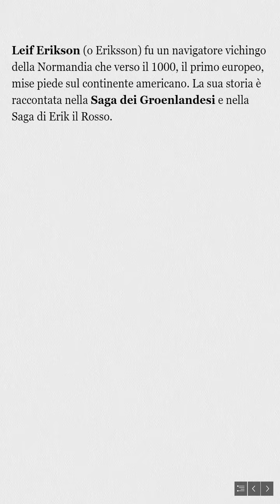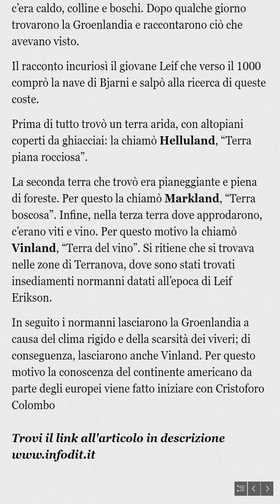Leif Erikson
Leif Erikson (o Eriksson) fu un navigatore vichingo della Normandia che verso il 1000, il primo europeo, mise piede in America. La sua storia è raccontata nella Saga dei Groenlandesi e nella Saga di Erik il Rosso.

Leif Erikson (or Eriksson) was a Viking navigator from Normandy who set foot on the American continent towards 1000, the first European. Its story is told in the Greenland Saga and in the Erik the Red Saga.